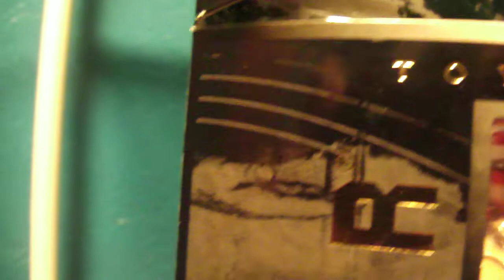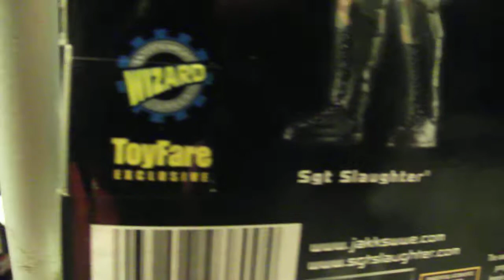Jakks Classic Superstars Toyfare Exclusive Sgt. Slaughter Figure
One of the best Sgt. Slaughter Figures made. A Awesome Figure released in 2004.